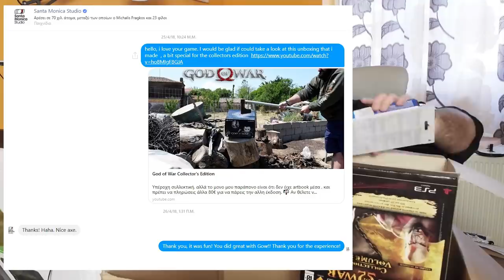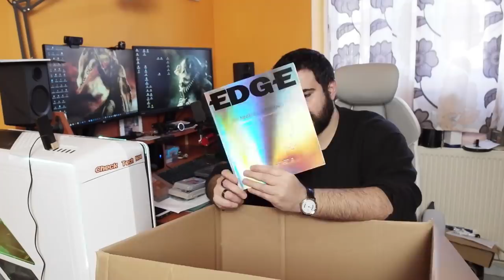ΕΠΙΚΟ ΠΑΚΕΤΟ ΑΠΟ SUPERETROID! 🎁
Ότι και να πω γι αυτό το πακέτο ειναι λίγο.

Μετά από παρακλήσεις παιδιών έφτιαξα Donations |Button για το κανάλι μου, εάν θέλετε ρίξτε μια ματιά:

📬 Αν θέλετε να στείλετε τα δικά σας Fanmail η Διευθυνσή μου είναι:

Κωνσταντίνος Σάλιακας
Ατσική Λήμνου
Λήμνος

Τ.Κ. 81401